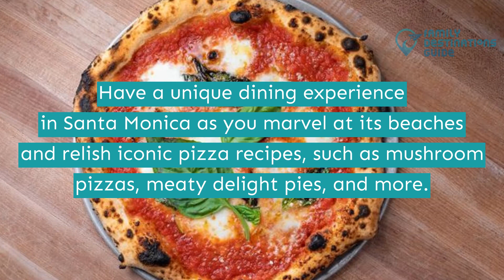Best Pizza in Santa Monica, CA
The beautiful city of Santa Monica is the perfect travel destination all year round due to its consistently sunny weather and scenic coastal shores.

This place also boasts of its exciting pizza culture due to the array of pizzerias with different influences, including Italian-inspired slices, NY-style delights, and flavorful Neapolitan-style crusts.

Are you planning to visit anytime soon? Play this short video to see more of the best pizza in Santa Monica.